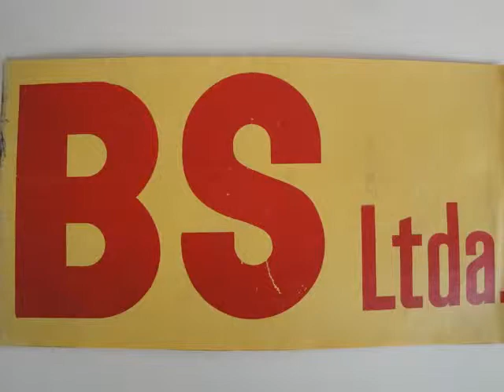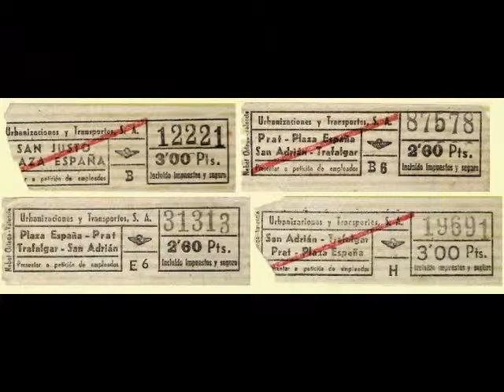Autobusos Suburbans "URBAS"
Des de 1944 a 1976, el busos suburbans de Barcelona es van coneixer com a "Transportes Suburbanos de Barcelona SA", "Urbanizaciones y Transportes SA" i "Transportes URBAS", però sense deixar d'esser una filial de "Tranvias de Barcelona". Aquestes imatges volen ser un petit homenatge  a aquells vehícles.